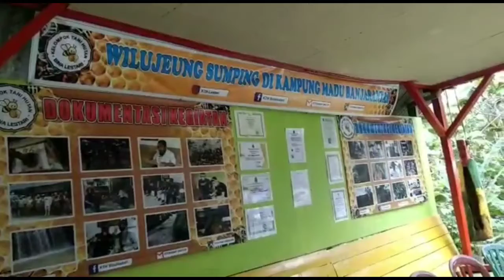Patriot Desa di Kampung Madu Banjaranyar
Patriot Desa Banjaranyar Kenalkan Teknologi SAMS di Kampung Madu

KAPOL.ID - Aktivitas Kampung Madu Desa Banjaranyar Kecamatan Banjaranyar, Kabupaten Ciamis, kini mulai menggeliat. Berkat dukungan berbagai pihak, salahsatunya Patriot Desa yang membantu masyarakat menggali potensi di wilayah desa tersebut, khususnya dalam dunia lebah.